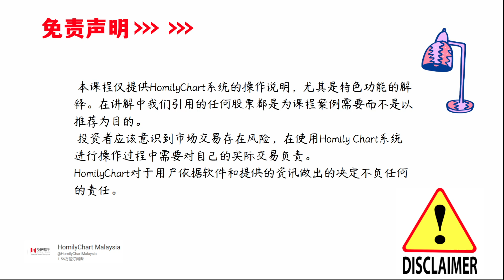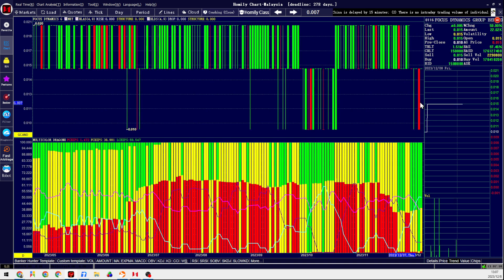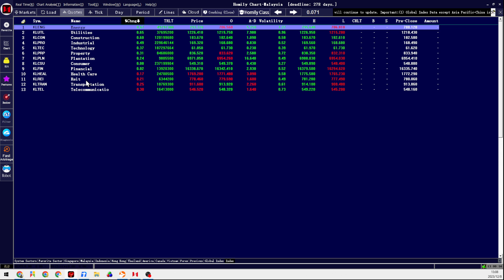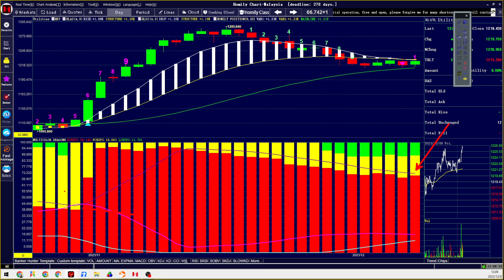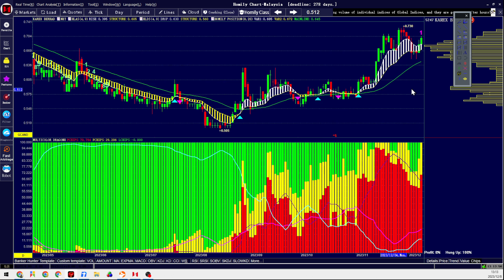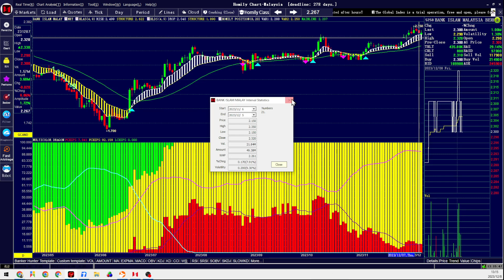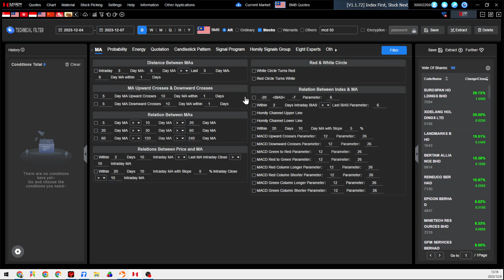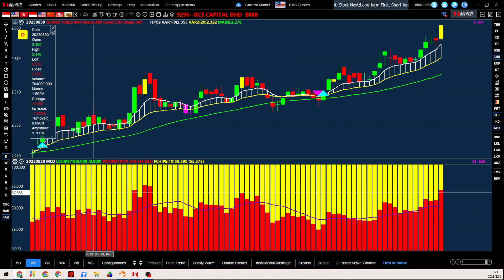马股投资|KLSE外资净流出，如果继续寻牛？12月8日 homily lunch#马股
马股投资|KLSE外资净流出，如果继续寻牛？12月8日 homily lunch